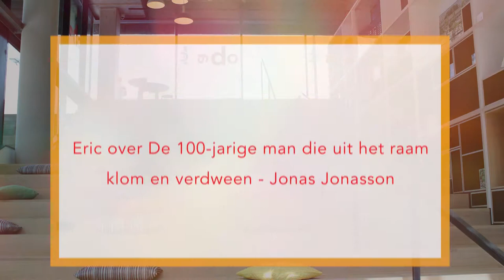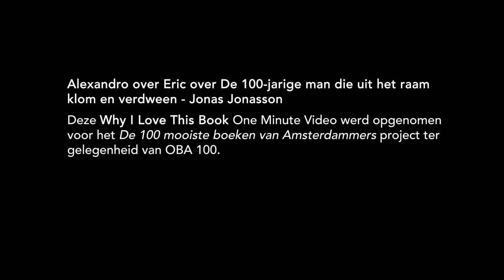2 11 Eric over De 100 jarige man die uit het raam klom en verdween Jonas Jonasson